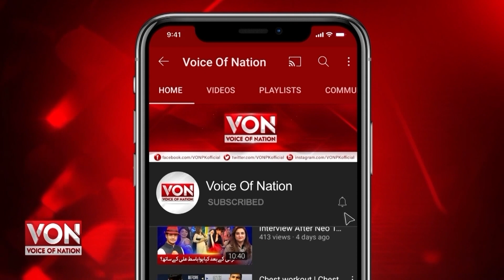Kya Imran Khan Ko Wazir e Azam Rehna Chaey | Awam kia Chahti hai | No Confidence Movement